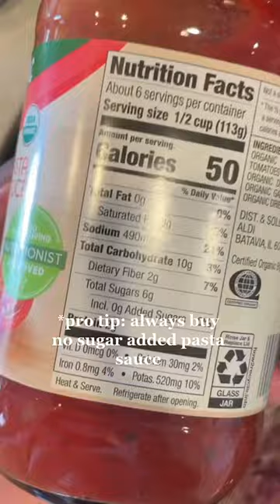How to Cook Spaghetti Squash Quickly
Mickala Parsley of @Spaghettiseasaltandkake shows how to cook spaghetti squash fast. Spaghetti squash is a variety of winter squash, although it is ready for harvest in early autumn. When cooked, this large, hard-shelled squash yields long strands that many cooks use as a low-calorie alternative to pasta. The yellow flesh of the spaghetti squash contains many nutrients.